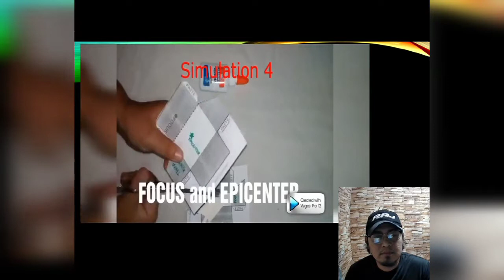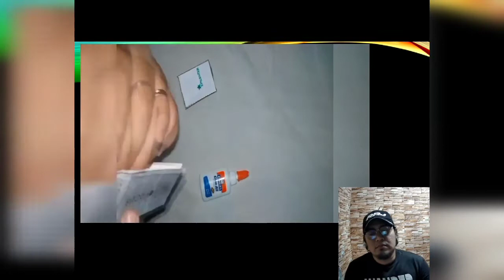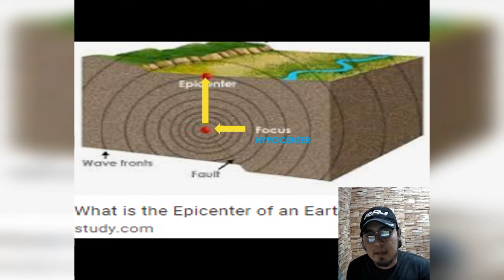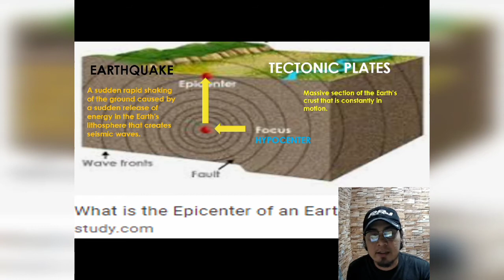Epicenter vs. Focus Grade8Q2w2e1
Active Faults in relation to focus and epicenter